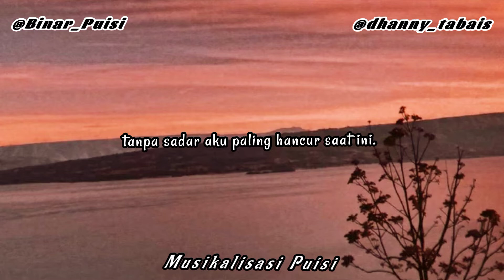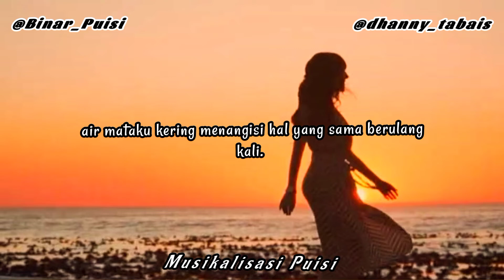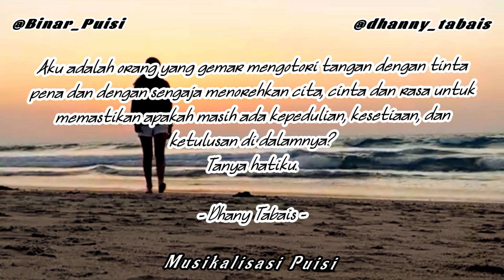Dari Aku Yang Terlalu Sunyi Dalam Luka | Musikalisasi Puisi | Binar Puisi | Dhany Tabais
DARI AKU YANG TERLALU SUNYI DALAM LUKA

Antara diam dan berusaha baik-baik saja, sisanya aku riuh dalam kekacauan.

Aku rindu, tapi enggan mengganggu. Kamu tahu rasanya itu?
Kamu sibuk dengan masalahmu sendiri, tanpa mau tahu aku bagaimana. Kamu khawatir dengan harimu yang buruk, tanpa sadar aku paling hancur saat ini.

Aku meminta pemahamanmu saat ini sedikit saja
Tolong biarkan aku jadi wanita mandiri! Tanpa khawatir, tanpa overthinking, dan tanpa kamu.

Aku meminta itu, bukan untuk keegoisan. Tapi untuk bahagiaku!

Maafkan aku ...
Mungkin lelahku sudah dibatas wajar menerima semuanya, bahkan air mataku kering menangisi hal yang sama berulang kali.

Aku ingin bahagia, walau itu sebuah kesendirian. Aku ingin tenang walau itu sebuah kepulangan.

Jika kamu tidak lagi bisa menjadi rumahku, selaginya jangan jadi peluk yang paling menyakitkan. Kenapa harus sepedih ini mencintaimu?

Tolong jangan salahkan keadaan, salahkan aku saja yang tidak bisa tanpa kamu. Bahkan begitu egois memintamu selalu ada, iya aku paham.

Aku cari bahagiaku sekarang, walau itu sebuah kehilangan.

Binar Puisi
Sulawesi Tengah